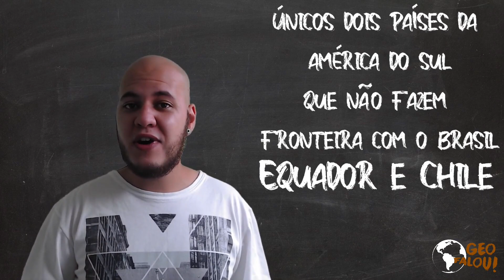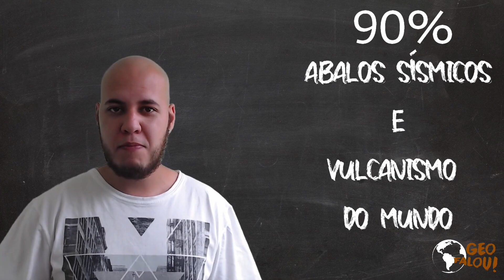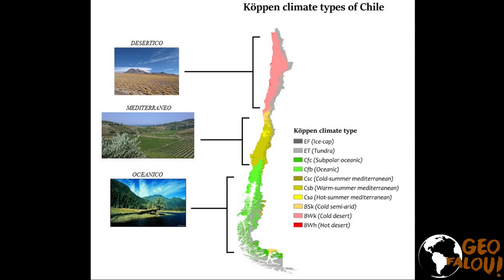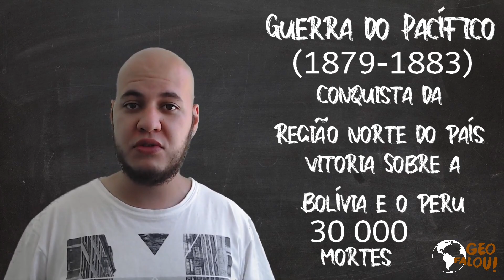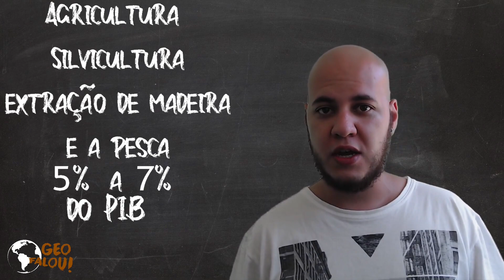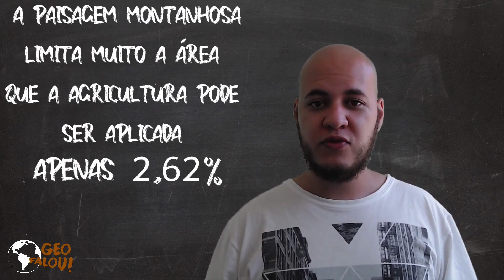TERRA DAS ESTATUAS GIGANTES #4 GEOFALOU CHILE - GUERRA DO PACIFICO E O PAÍS MAIS ESTREITO DO MUNDO!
O Chile é considerado o mais mais estreito do mundo, com grande comprimento e pequena largura tem em seu território a mais variadas paisagens e belezas naturais, e também em território do Chile que se encontra a linda Ilha de Pascoa que guarda consigo muitas curiosidades sobre os povos antigos que ali viviam, o que inclui grandes estatuas chamadas de Moais, O Chile também é um dos protagonistas da Guerra do Pacifico, aonde saio vitorioso dominando territórios muito importantes do norte de seu País, Tudo isso no GEOFALOU CHILE ASSISTA AGORA!

Este e o quinto vídeo do projeto GeoFalou. Onde neste vídeo trago uma viajem para o Chile e suas muitas belezas naturais. Trabalho com uma abordagem informativa sobre os países ao qual me refiro no vídeo, espero que goste e sejam todos bem vindos!

AJUDE O CANAL A CONTINUAR TRAZENDO BONS CONTEUDOS PARA VOCÊS! ( QUALQUER VALOR AJUDA MUITO )

FB.COM/GEOFalou

Créditos

Intro
Sid e Chiocki - Boomerang

Acompanhe nossa rede social para ficar por dentro de tudo que está rolando!

geo falou